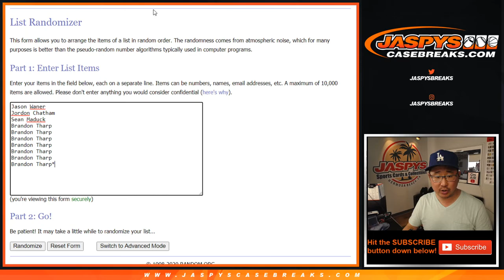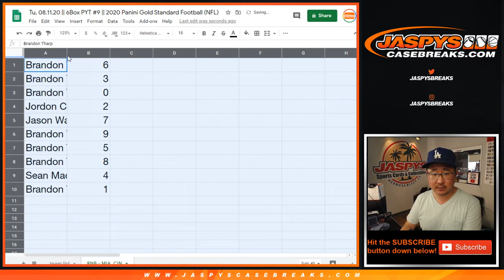RNB - MIA, CIN || Tu, 08.11.20 || PYT #9 || 2020 Panini Gold Standard Football (NFL)